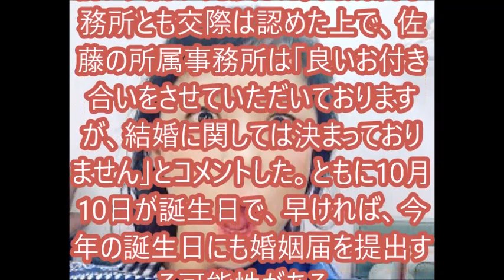佐藤仁美＆細貝圭 交際認める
結婚に向けて真剣交際していることが判明した女優の佐藤仁美（39）と俳優細貝圭（34）が19日、それぞれ自身のSNSを更新し、交際を報告した。